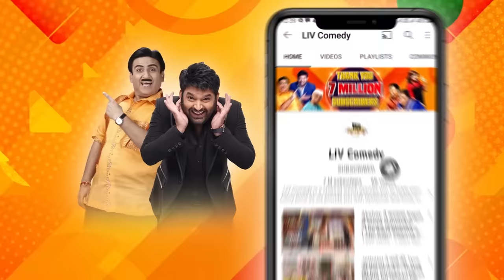Kapil's Hilarious Comment On His Fan's Tattoo | The Kapil Sharma Show | Fun With Audience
Kapil invites the star cast of the movie Total Dhamaal, Ajay Devgn, Riteish Deshmukh, Anil Kapoor, Madhuri Dixit, and the film director Indra Kumar. Kapil asks the audience to mimic the Sigham style. Some of the audience play the hilarious roles of Lion. Kapil and Ajay give funny comments about them.

Star Cast: Kapil Sharma, Bharti Singh, Krushna Abhishek, Kiku Sharda
Guest: Ajay Devgn, Riteish Deshmukh, Indra Kumar, Anil Kapoor, Madhuri Dixit
Episode No: 15 & 16